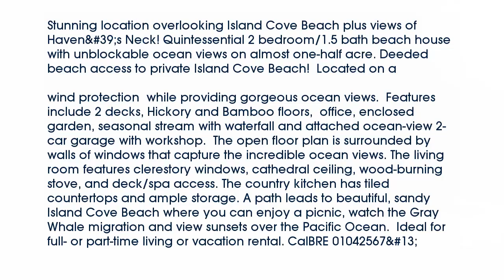Real estate for sale in Gualala California - MLS# 21601132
47051 Iversen Pt.
Gualala California 95445
MLS# 21601132

Stunning location overlooking Island Cove Beach plus views of Haven's Neck! Quintessential 2 bedroom/1.5 bath beach house with unblockable ocean views on almost one-half acre. Deeded beach access to private Island Cove Beach!  Located on a secluded cul-de-sac the home’s south-facing orientation provides wind protection  while providing gorgeous ocean views.  Features include 2 decks Hickory and Bamboo floors  office enclosed garden seasonal stream with waterfall and attached ocean-view 2-car garage with workshop.  The open floor plan is surrounded by walls of windows that capture the incredible ocean views. The living room features clerestory windows cathedral ceiling wood-burning stove and deck/spa access. The country kitchen has tiled countertops and ample storage. A path leads to beautiful sandy Island Cove Beach where you can enjoy a picnic watch the Gray Whale migration and view sunsets over the Pacific Ocean.  Ideal for full- or part-time living or vacation rental. CalBRE 01042567